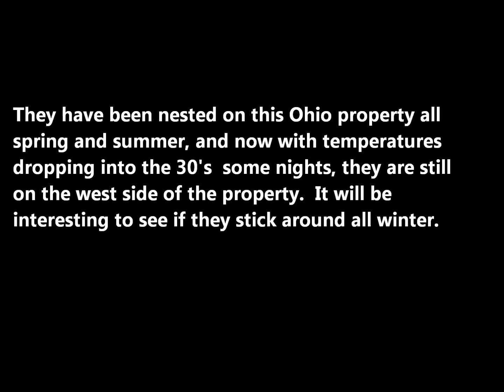Flying Rods in Ohio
It is going to be interesting to see if they continue to fly around in the winter months